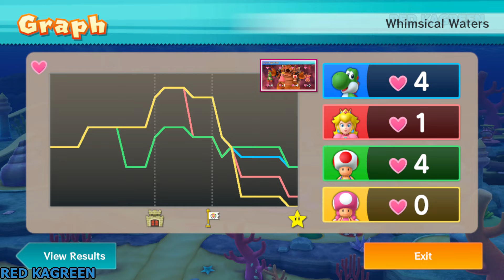Mario Party 10 - Whimsical Waters - Yoshi Peach Toad Toadette Vs Bowser (Bowser Party)